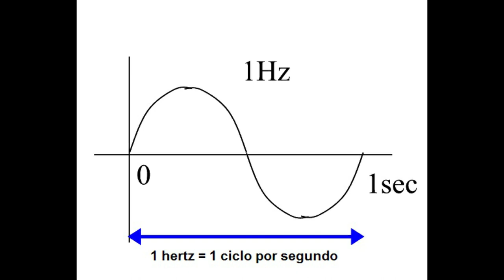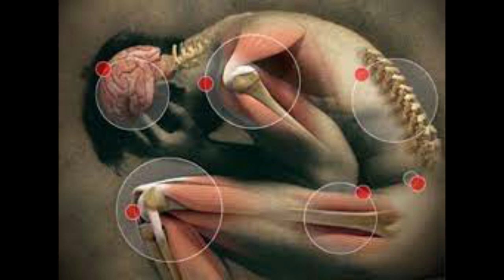LAKHOSVKY Y TESLA. TERAPIA DE OSCILADOR DE ONDAS MÚLTIPLES . 🌀🌀⚡️⚡️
Las células del cuerpo tienen una frecuencia de resonancia concreta, que varía según el tipo de célula. La frecuencia de una célula en particular no varía, aunque sí que puede variar su amplitud, es decir, la magnitud de su oscilación u ondas. En otras palabras, los hercios no varían, pero la longitud (amplitud) de las ondas puede ser más o menos grande.